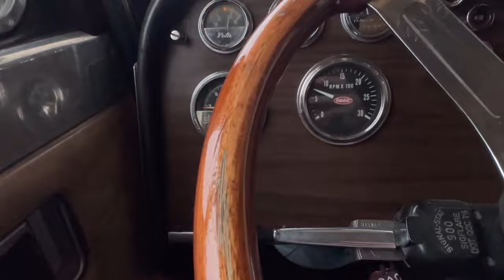Loading On The Banks Of The Mississippi River And Unloading In A Mud Hole